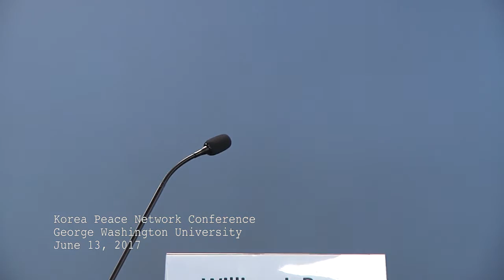8. Keynote by William J Perry, former Secretary of Defense with intro from Christine Ahn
KOREA PEACE NETWORK CONFERENCE

Off Ramps to War: Paths to Building Peace with North Korea
Elliot School of International Affairs

Keynote Speaker: William J. Perry, former US Secretary of Defense, Professor
Emeritus, Stanford University